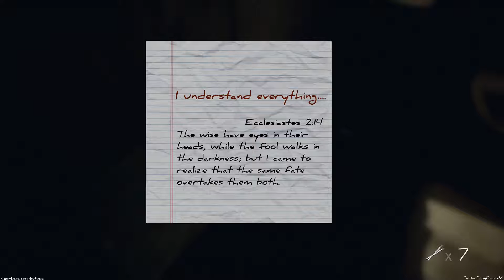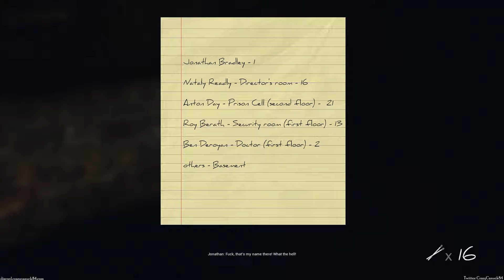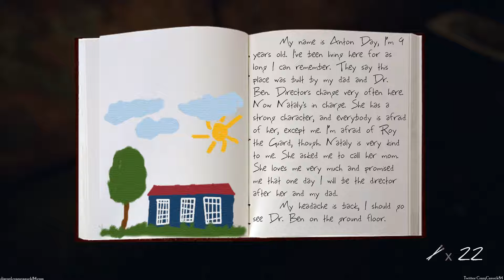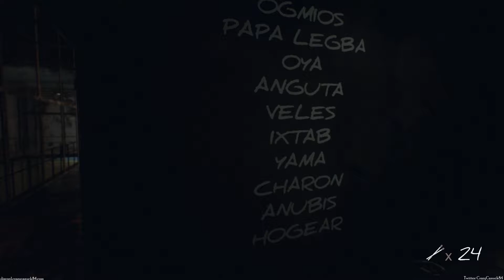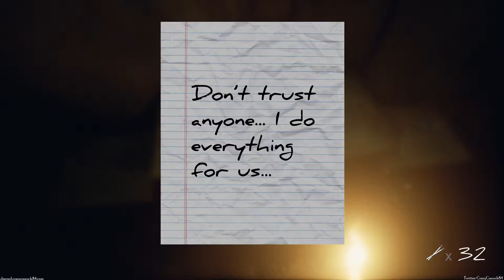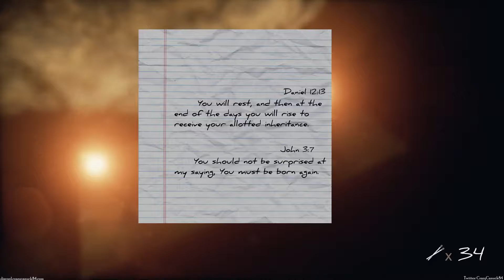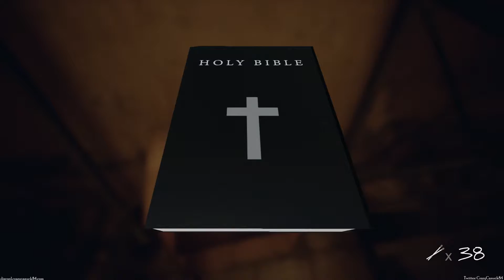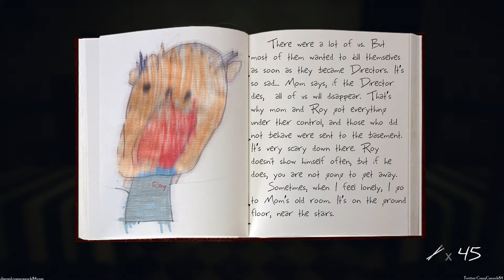Inmates playthrough chapter 1: Medical Unit - Inmates Horror Game - No Commentary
Inmates is an indie horror game that has you playing as a man who wakes up in an abandoned prison, where dark and disturbing things have happened. You'll need to explore various areas of the facility, piece together clues, solve puzzles, and find out why you're there, before you succumb to whatever is chasing you.
Steam/Epic/XBL/PSN/uPlay/Origin/Bethesda: CrazyCanuckJ
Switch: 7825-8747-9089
Battle.Net: CrazyCanuck#11239